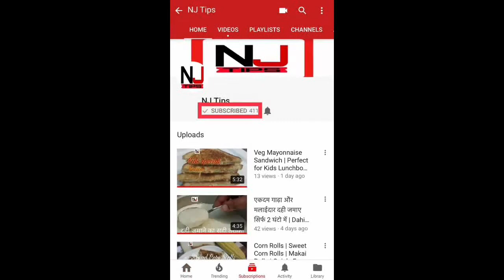vegetarian Sweet Corn Soup | Veg Sweet Corn Soup Restaurant Style | How to make Soup